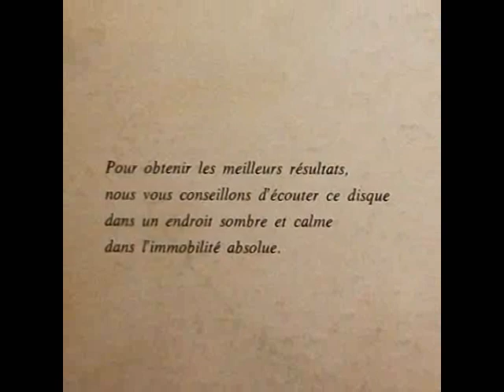Détente Pasco (part. 2 de 2)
La détente Pasco, d'après la méthode Pasco de l'institut Pasco de Québec
(1ère ave, Limoilou, dans les années 60)

Il s'agit de la partie 2 de 2 de la face 1 du disque: détente psychomatique,
et lu par le prêtre R. Benoît.

Cette seconde partie est consacrée à la reprogrammation du subconscient.

Apuyez sur la détente...